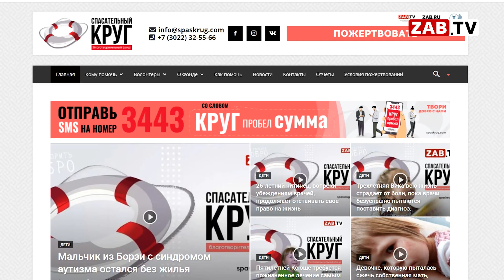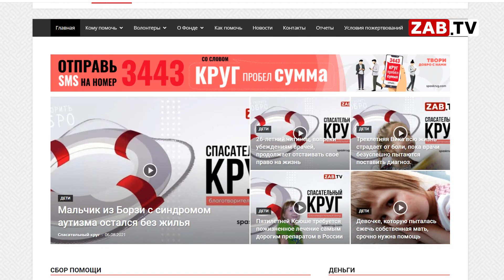Фонд Спасательный круг проводит акцию Жизнь вместо цветов.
Благотворительный фонд Спасательный круг запустил акцию «Жизнь вместо цветов». Школьники вместе с родителями и учителями смогут направить средства, которые обычно тратятся на букеты к линейке на 1 сентября, на помощь тяжелобольным сверстникам.